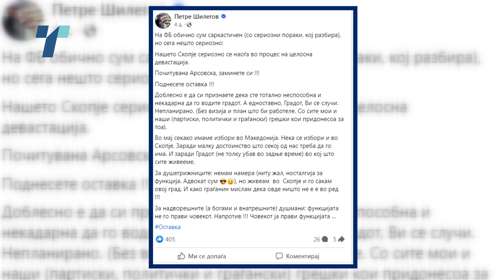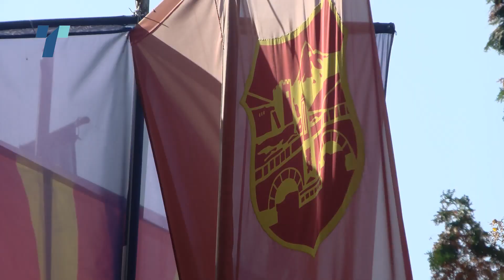Се најавија и влегоа во Град Скопје - инспектори го „чешлаат“ повикот за новогодишно украсување